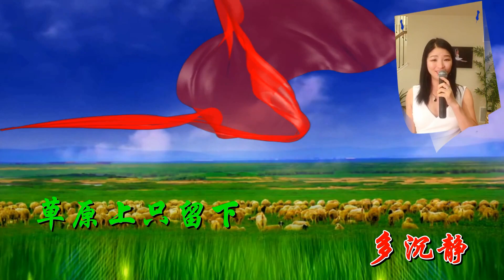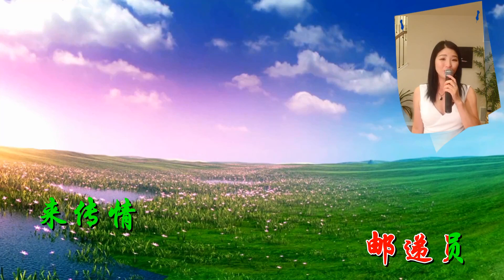草原之夜 A Beautiful Night On the Prairies 冰玉IceJade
A Beautiful Night On the Prairies